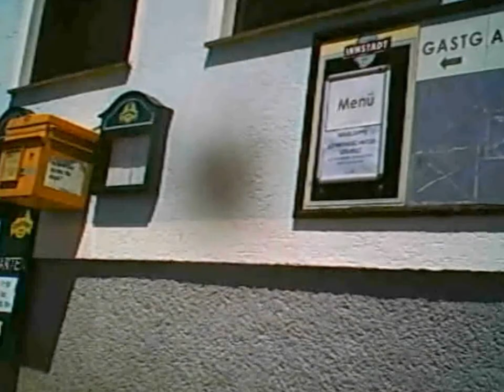Neusiedlerseerunde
Video von meiner Motorradtour mit einem Freund und meiner Frau rund um den Neusiedlersee 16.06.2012 - ca. 340 km.

Bilder und eine genaue Wegbeschreibung auf meiner unter "Motorrad".